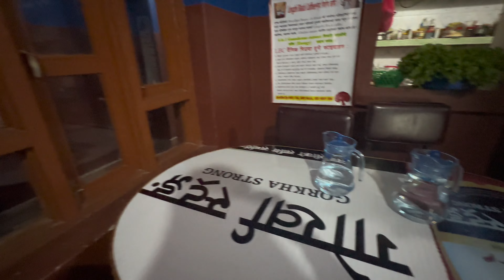हाम्रो होटलमा आउनु भएको पाहुनालाई खुवाएउ 5 के.जि को लोकल भाले 🤤॥रातिको 12बजे सम्म बिजि भयौ🥱😴